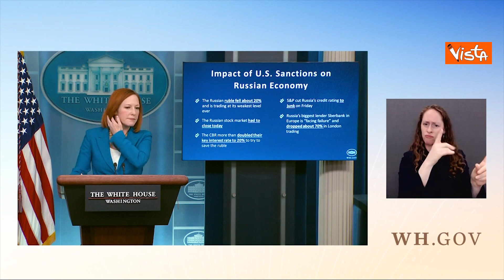La Casa Bianca: "Biden non invierà truppe USA a combattere in Ucraina"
(Agenzia Vista) - Washington, 1 Marzo 2022 - "Il Presidente degli Stati Uniti, Joe Biden, rimane determinato nel suo impegno a mantenere le truppe statunitensi fuori dal conflitto in Ucraina. Il Presidente è stato molto chiaro sul fatto che non intende inviare truppe statunitensi a combattere una guerra con la Russia". Lo ha detto la portavoce della Casa Bianca, Jen Psaki. / White House